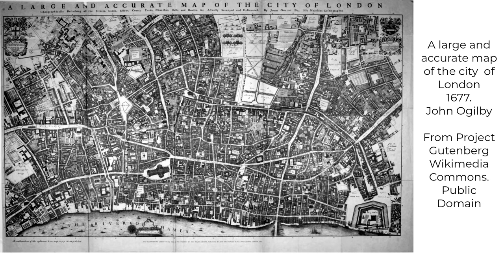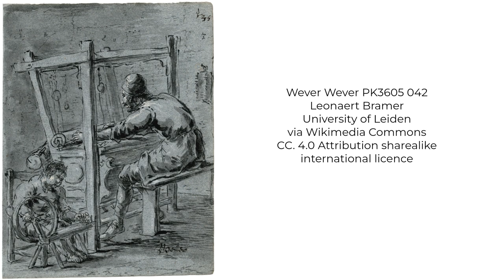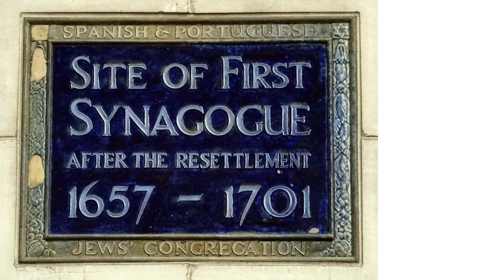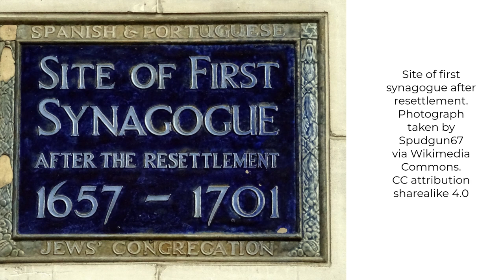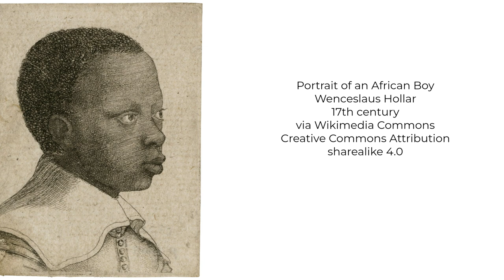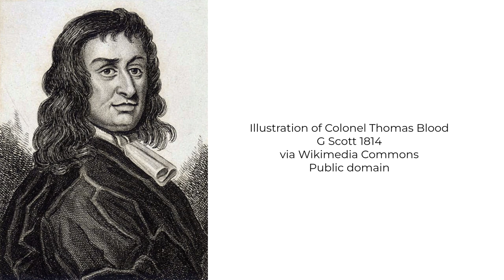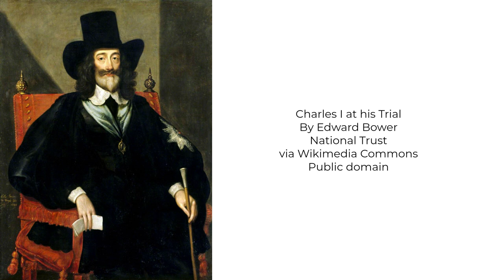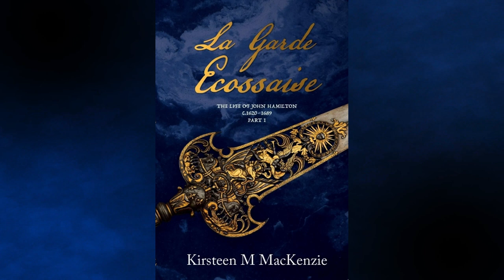Stuart London - La Garde Ecossaise Historical Fiction Podcast - Episode 3 Season 1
00:00 Introduction
02:36 An industrial, financial and commercial hub
06:12 A cosmopolitan city
10:21 A place of conspiracy and revolution

In this episode of the La Garde Ecossaise Historical Fiction podcast we introduce London during the seventeenth century.

London as a Commercial, Financial and Industial Centre

The London which Robert Meldrum visited in 1672 was a vibrant, cosmopolitan, commercial, industrial and financial centre and was one of the most populous and industrious centres in Europe. It was also the centre of political power in England.

London: A Cosmopolitan City

London was a major global hub which attracted people for all over the world who settled in the city during the seventeenth century thereby helping it to become the city it is today.  It was also a melting pot of different races, cultures, religions, and nationalities.  Whilst viewing the city from his boat sailing town the Thames, Robert Meldrum may have seen a variety of people, including the Huguenots, Jews, Scots, the Irish, the Ottomans and Africans.

London in the Seventeenth Century: A Place of Conspiracy and Revolution

Whilst Robert Meldrum is sailing up the Thames in his water taxi to Lambeth Palace he recalls some of the most momentous historical events to take place in London, including the execution of King Charles I and Colonel Thomas Blood's theft of the Crown Jewels, as well as some of London’s most historical landmarks such as the Tower of London, the Palace of Westminster, the Banqueting House in Whitehall and Lambeth Palace.  Meldrum also reflects upon London after the Great Fire in 1666.

*Historiography Easter Egg 1: Recollections, years and decades after events took place*

I look forward to joining you again next week for the next episode of the La Garde Ecossaise Historical Fiction podcast where we will explore early modern France.